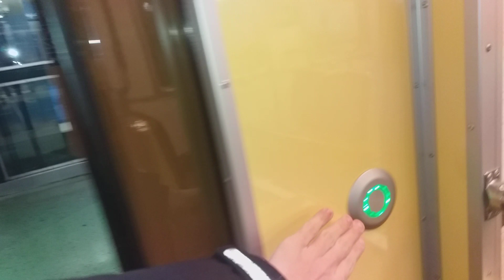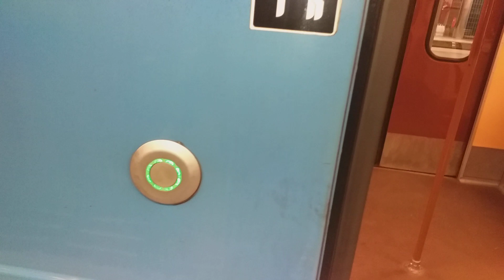C14 Tunnelbanetåg Vid Liljeholmen.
Idag Så Åkte Jag Till Liljeholmen För Att Hinna Fånga Upp Lite Cx Tåg Som Kommer Ut Från Vändbryggan Och Då Hade Jag Tur Att Hitta C14 & C15 Tunnelbanetåg Vid Liljeholmen Plus Ett Ankommande C6 Tåg Som Tas Ur Trafik Det Var Riktigt Kul

Vagnstyper: C14 & C15.
Linje: 14 (Liljeholmen - Mörby Centrum).
Station: Liljeholmen.